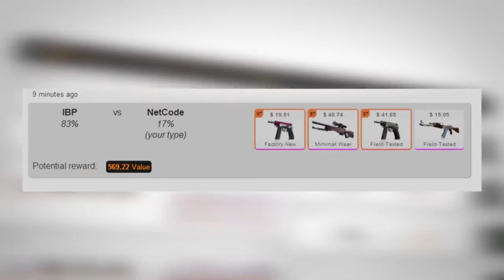Sometimes The Desire To Win Will Put Your Name To Shame | eSports Cheating Controversies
Welcome Players to League of Gamers! You are watching: Sometimes The Desire To Win Will Put Your Name To Shame | eSports Cheating Controversies

Ready your armors and let’s dive in and learn about the top 5 cheating controversies. Some people say that cheating is a crime. And to some, cheating is a crime only when you're caught. Different tournaments have had their fair share of cheaters. These eSports players surely lost their cause and their faces when they got caught messing up the games. Come and find out who they are!

I hope this video has answered all your gaming questions!

League of Gamers is a channel meant for all the curious minds of gamers out there like me and you. Here you will find videos showcasing the coolest video winning clips and video tutorials of your favorite games! From the latest games to surprising tips,  and ideas you never knew existed and much much more.

Be in the loop on the latest games like PUBG, DOTA 2, LOL, APEX, Minecraft, Valorant, and more.